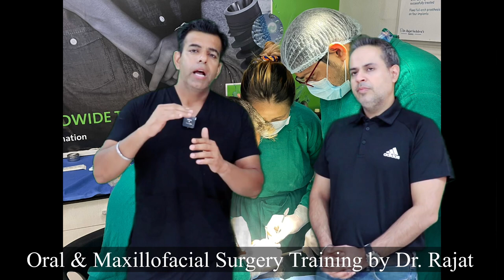Specialized Oral Surgery Courses | Impaction courses India | Oral Surgery Training Courses Delhi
Dr. Rajat Sachdeva’s institute for dental diploma courses at New Delhi is training dentists in all aspects of dentistry and offering a wide range of dental certified courses in different formats. Our workshop on Oral surgery is specially designed for working clinicians who want to polish their skillset and train extensively in the various surgical techniques.

The focus of this course is to help practitioners meet their professional development requirements and build competence in a range of areas in surgery. This course is formulated so that the participants can refresh their knowledge of the basic principles of oral surgery and also enhance their extraction skills. Upon completion of the course, the participants will be able to achieve deeper insight into the most common surgical complications encountered in general practice and become confident in the surgical management of minor dentoalveolar surgical cases as well as will be able to manage medically compromised patients in a majority of situations.

Dr. Jashkar, who is currently practicing in Toronto had recently completed his oral surgery training at our institute and shares his experience with us.

“I had an opportunity to train under Dr. Rajat Sachdeva in Oral surgery and I must admit that it has been a great learning experience. The amount of knowledge I have gained in here is intangible and I definitely see it helping me in my practice. Although I have been practicing for 10+ years now, my main motive of joining this workshop was to hone my surgical skills. A procedure as simple as extraction has so many nuances associated with it.

I believe that anyone can pull out a tooth, people have been doing it since the medieval times. But the finesse and subtlety with which a trained surgeon does it requires a deep understanding of science behind it; and that is why I was here and exactly what I am going back with.
This workshop had taught me some great concepts and a discipline with which any minor or major, surgical or non-surgical case should be executed.

 The selection criteria of a case, different techniques of treating the case, adopting a minimally invasive technique and the importance of socket preservation was dealt with. I have particularly grasped onto a few important takeaways from the course like the selection of proper armamentarium in our cases.

The cases which used to give me a hard time before and I took hours to finally extract, I was able to achieve it in a few minutes and with one-tenth of a mess. The credit definitely went to the application of right technique – understanding when and where to engage and apply force. Impactions were taught beautifully with so much conceptuality that I am never going to forget it.

Right from the incision making, raising a good flap, guttering around the bone and retrieval of the tooth with sound engagement was demonstrated clearly along with the rationale and reasoning behind it.

Ergonomics was yet another major issue that I had been struggling with. In the due course of this training, I had even managed to correct it and ended up with more working energy, a reduced stress level, increased comfort, lack of pain and muscular tension.

Overall, I am really glad that I chose this institute for my training as nothing less would have sufficed. Dr. Rajat is an extremely talented and genuine surgeon who performs his surgeries immaculately.

It was great to learn from him and God willing, I will come back for more.”
We offer our students a well-versed clinical and didactic training that will prepare them to practice and excel in oral surgery in a private practice setting.

oralsurgerytrainingcourses oralsurgerytraining impactioncourses training#dentalcoursesindelhi#dentaltraining#handson#livepatienttraining#impactiontrainingcourses#dentistrycourseindia#dentistrycoursedelhi#dentalsurgeon#oralsurgeon#oralsurgerycourse#oralsurgery#boneregenration#implantology#bonegraft#bonegraftingsurgery#extraction#bonegraftingtechniques#transalveloarextraction#pizeosurgery#postsurgerycovidsurgery#drrajatsachdeva#surgiccalmasterdelhi